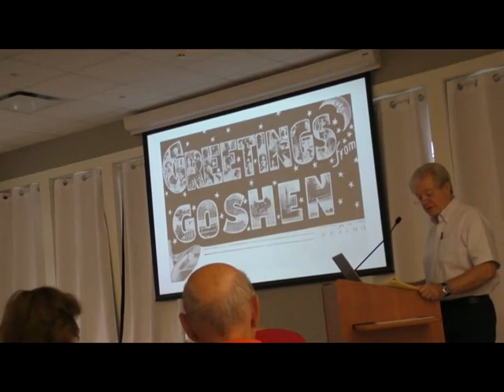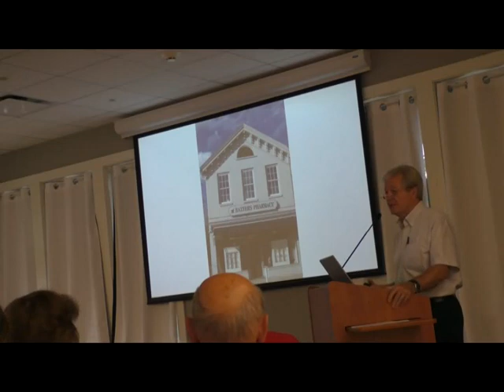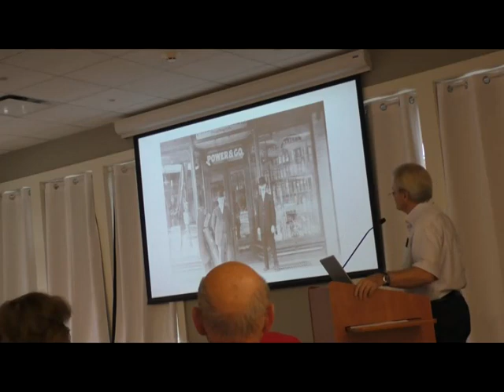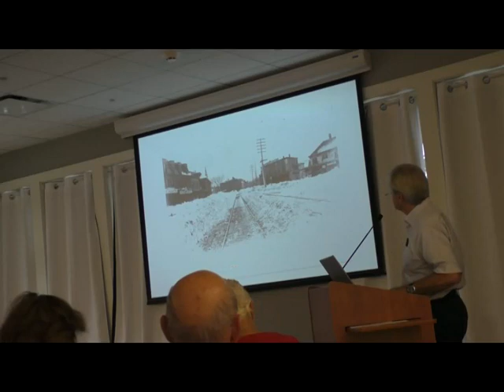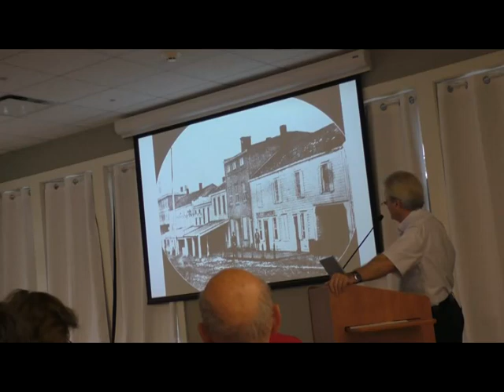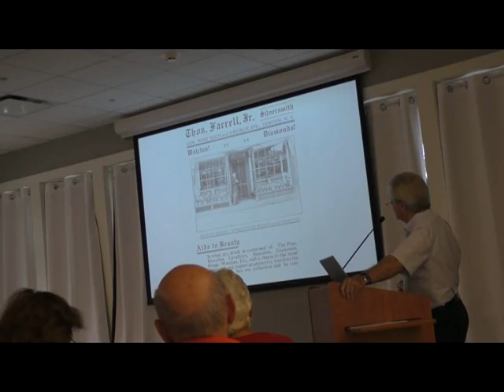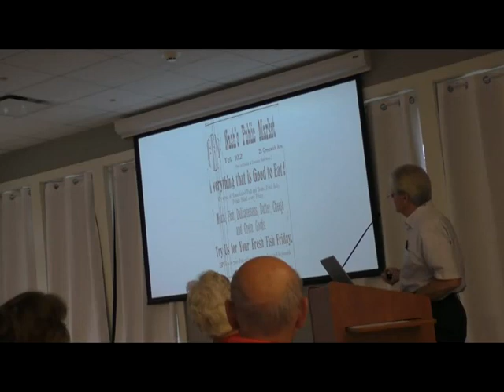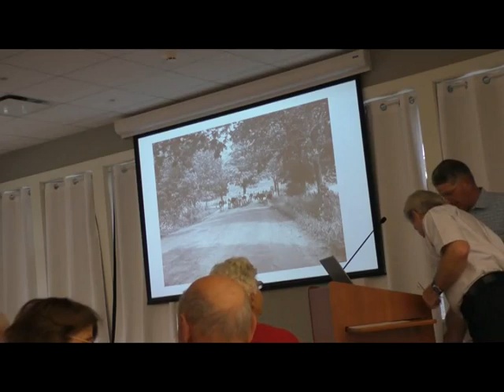Ed Connor 2019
Old Goshen Businesses - 09/16/2019